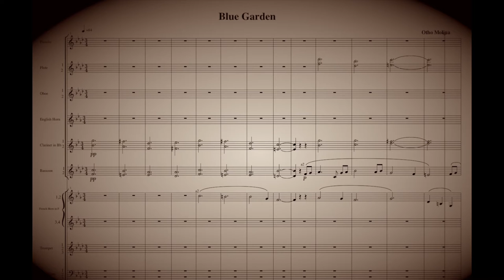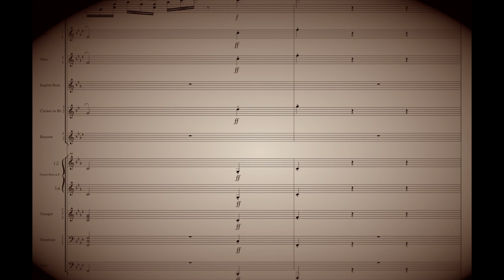Logic Pro X - Orchestration with Hollywood Orchestra EWQL ( Film Composer )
Music Composition by Otho Molina

I'm using Logic Pro 10.2 with "EastWest Hollywood Orchestra" as main sound library.

No legato patches were used for the string section. Woodwinds are from Cinesamples "Cinewinds Core".